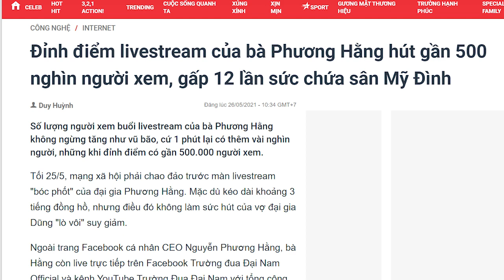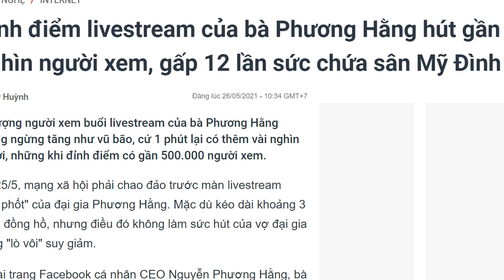Lo sợ bại lộ điều gì mà chính quyền vội vã bịt miệng bà Nguyễn Phương Hằng?